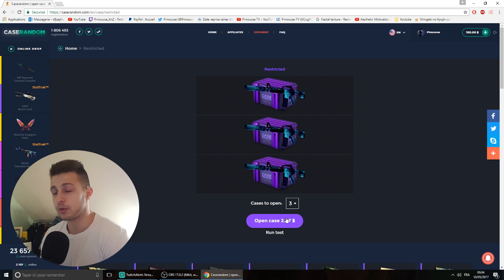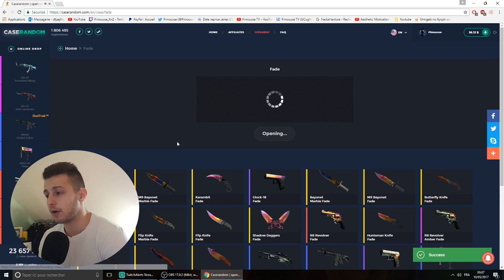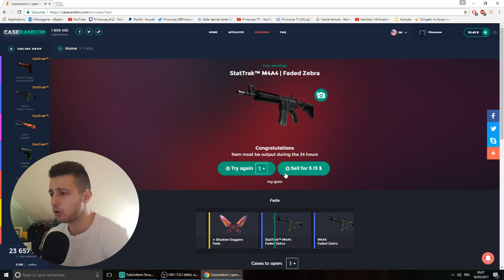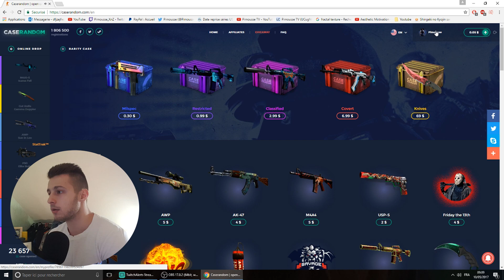CASE OPENING GUSTATIF !! (CSGO FR)